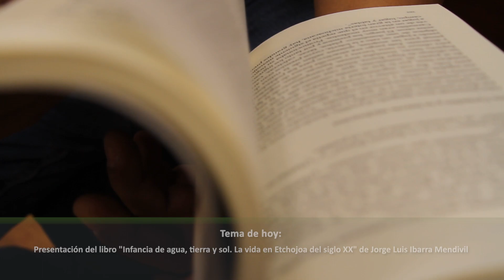Cápsula | Mtro. Jorge Luis Ibarra Mendívil | Presentación del Libro "Infancia de agua, tierra y sol"